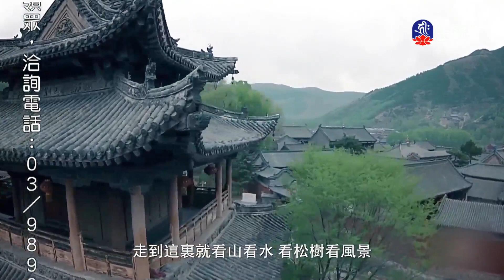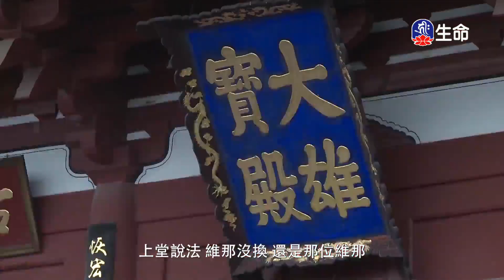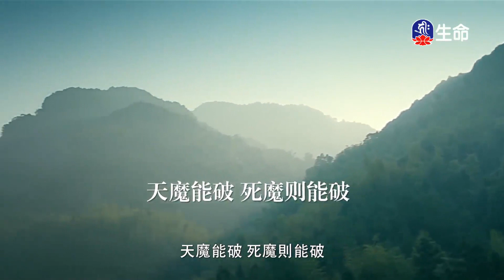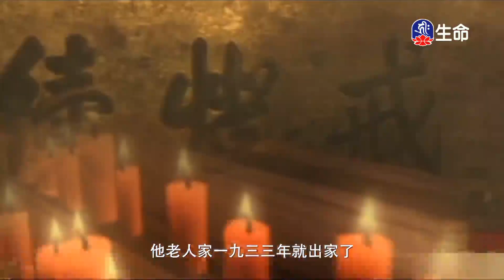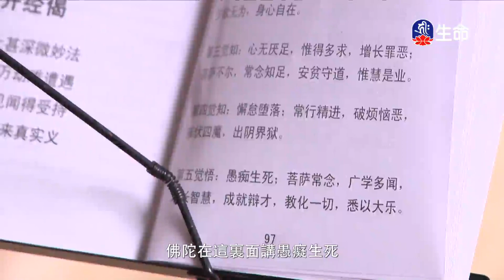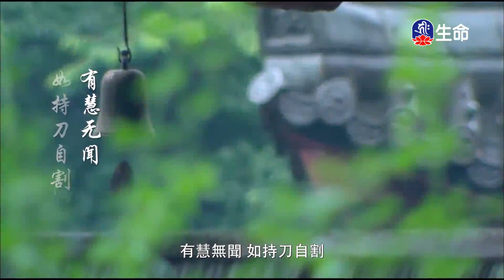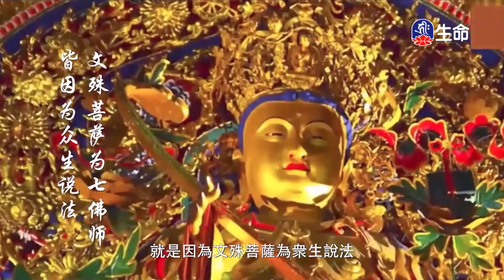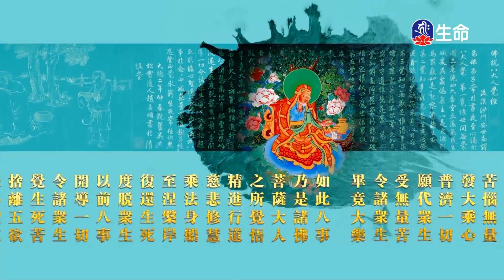佛說八大人覺經講記(3)傳喜法師_傳喜法師弘法行_(lifetv_20240420_03:00)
傳喜法師弘法行_佛說八大人覺經講記(3)傳喜法師。

A Speech and Record For Sutra on the Eight Realizations of the Great Beings(3)Master Chuanxi_Master Chuanxi Propagating Trip_(lifetv_20240420_03:00)